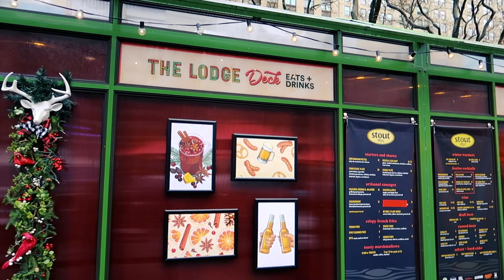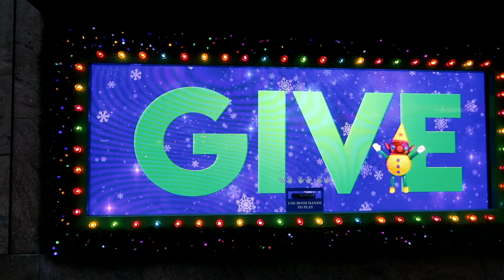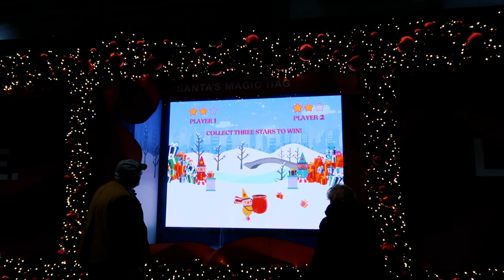Spending Christmas Day Alone in New York City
Hello!

Due to the ongoing pandemic and all the lockdowns I couldn't go home for Christmas. So, I am spending Christmas day alone in New York City. I took a stroll down New York City to see the decorations, I stopped by The Plaza Hotel where the movie Home Lone 2 was filmed. I walked down the fifth avenue to look at all the store decorations and went back to Rockefeller Plaza to look at the updated Christmas Tree. I ended my little NYC walking tour at 34th street Herald Square.

🎥 My Gear 🎥
The camera I use Canon Rebel t7

My Vlogging Camera:

My Mic